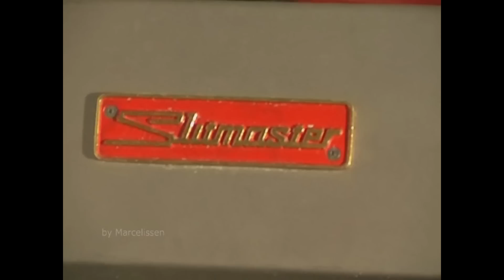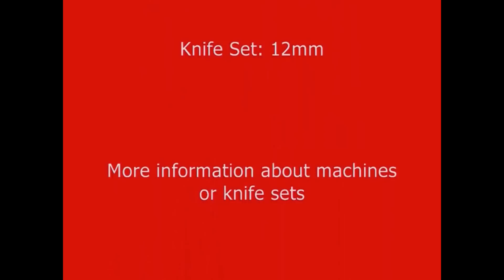Potato cutting machine , french fries machine